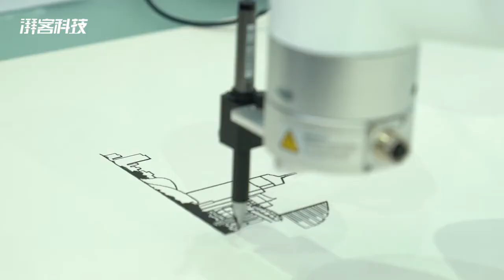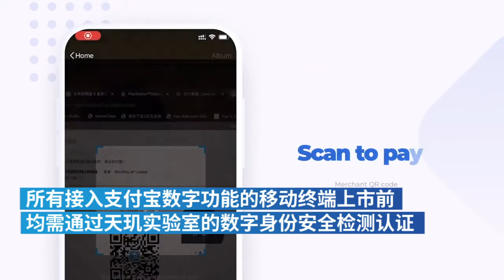Robot arm paints Shanghai Bund with great precision on long scroll at Inclusion Fintech Conference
At the Inclusion Fintech Conference in Shanghai, a robot arm from Ant Security Lab paints the Shanghai Bund with great precision on a long scroll. The lab presents a digital identity security authentication platform with millimeter-level accuracy.